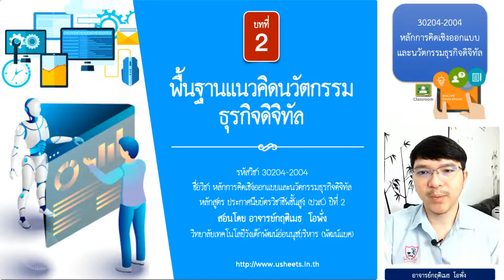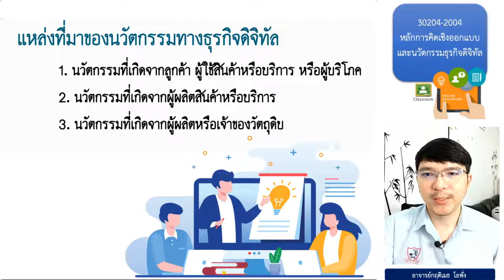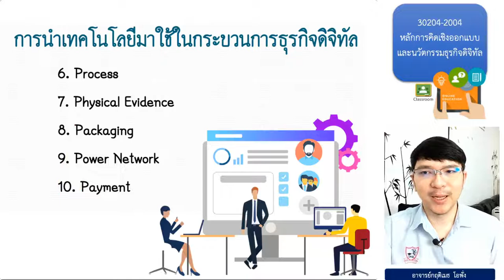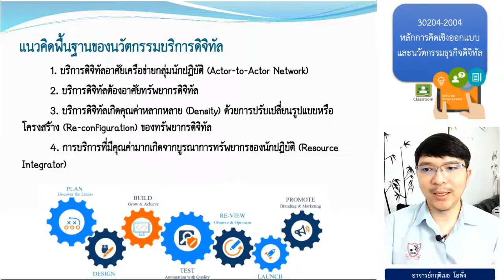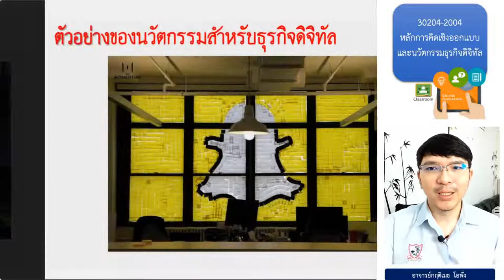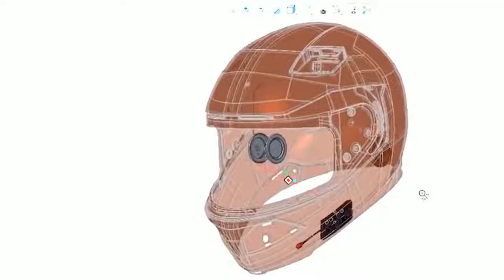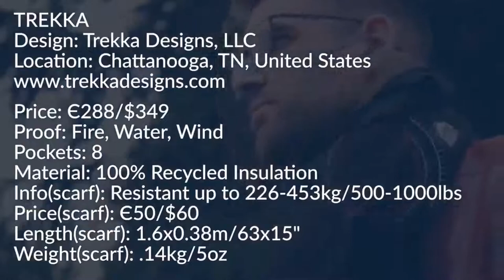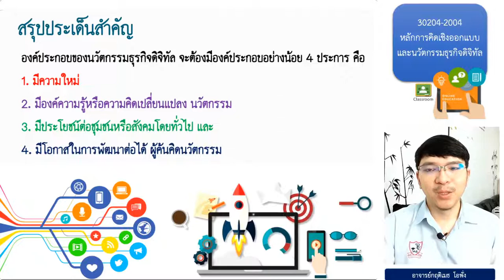บทที่ 2 พื้นฐานแนวคิดนวัตกรรมธุรกิจดิจิทัล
วิชา หลักการคิดเชิงออกแบบและนวัตกรรมธุรกิจดิจิทัล (ปวส.)
สอนโดย อาจารย์กฤติเมธ โอพั่ง
วิทยาลัยเทคโนโลยีวังเด็กพัฒน์อ่อนนุชบริหาร (พัฒน์แบค)